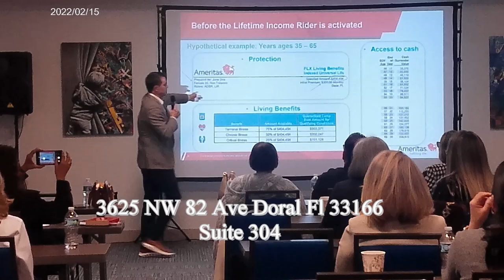Karma y Brujería Historia Real